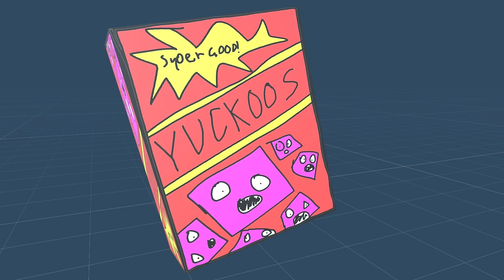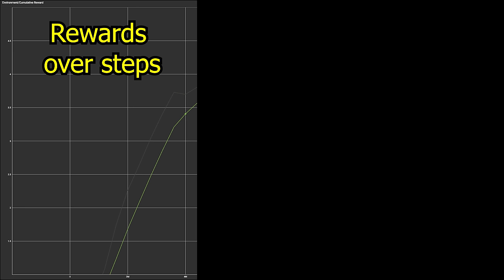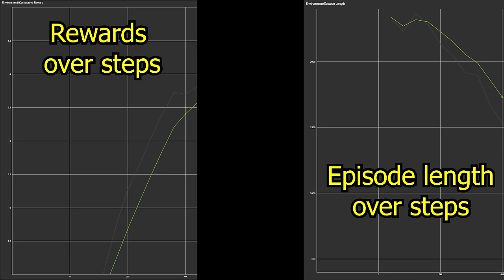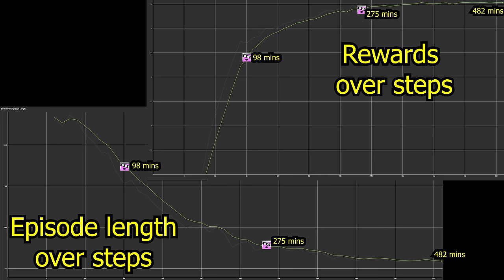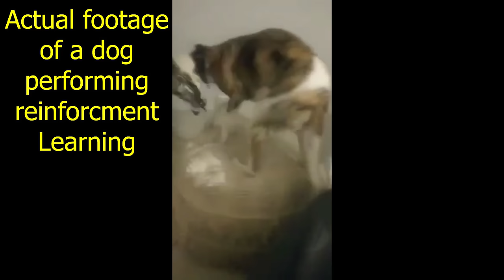AI Learns to steal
Key Hyperparameters for those interested:
type: PPO
Batch Size: 512
Buffer Size: 4096
Hidden Units: 512
Hidden Layers: 4 (yep, 4 actually got me the best learning at a decent rate, typically I'd try with 2 or three layers first)

total training time:
approx 8.4 hours
20,800,000 steps

1 - 368 - Dyalla
2 - All I Am - Dyalla
3 - Beyond - Patrick Patrikios
4 - TORSION - Density & Time
5 - AETHER - Density & Time
6 - Organic Guitar House - Dyalla

textures from:
PBR Material Bundle Vol1 - Cole
100+ PBR Materials Pack - Integrity Software & Games
AllSky - 220+ Sky / Skybox Set - RPGWHITELOCK
and some bad ones from me!

models from:
Low Poly Ultimate Pack - POLYPERFECT
Low Poly Disco Bar Pack - GOLS Consulting